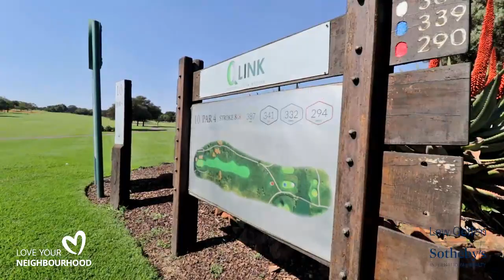Woodhill Golf Estate - Lifestyle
Woodhill Estate is a large residential estate and country club situated on a 207ha land in the Gauteng highveld, just 20km east of the Pretoria central business district.

Woodhill Estate was built on what was previously a dairy farm and still retains that country feel. The previous owner farmed dairy cattle on the property for more than 50 years, and proof of this history can still be seen in the old dairy on the right of the 14th fairway. Woodhill Estate consists of an undulating 18-hole championship golf course, surrounded by 707 prestigious residential properties. This spectacular estate was designed by renowned local architect Peter Matkovich.
Woodhill Country Estate is one of the most upmarket golf estates in Pretoria. Also situated in this lovely and upmarket estate are tennis and squash courts as well as a private school known as Woodhill College. In addition, a large and private hospital is close by. Security is of course of utmost importance on the estate and there are controlled access gates, an electrified perimeter fence as well as 24-hour guards patrolling. The rapid development of the estate has been astonishing.

Woodhill offers so much more than just sport. It combines a residential estate as well as an upmarket golfing and function facility, with the tranquillity of its natural environment. Many areas on the estate, particularly around the golf course, are pristine and left untouched. Terrains have been developed into beautiful areas with indigenous trees and grasses. A troop of vervet monkeys have thrived on the estate and, through a proper feeding programme, have managed to maintain relative peace with the homeowners along the impressive river area. Other animals that have made their homes here include a number of meerkat families, Guinea fowl and 3 types of plover.
The combination of carefully planned lifestyle elements, spectacular terrains and numerous amenities makes Woodhill a much souht after investment option.

It is little wonder that Woodhill Residential Estate and Country Club ranks amongst the top 100 most prestigious golf courses in South Africa thanks to its lush fairways, scenic views and immaculate greens. However, what really sets it apart is the fact that it is a world-class, uniquely-playable course that young and old, amateur or pro, can enjoy all year long.

The game of golf is as much one against your opponents, as it is against yourself. Woodhill’s Peter Matkovich-designed course not only stays true to the original design, but succeeds in making the course pleasurable and challenging for players of every skill level, as well.

Woodhill Residential Estate and Country Club not only offers an exceptional, premium golfing experience at an unbelievable price, but also seven risk-and-reward holes that outdrives the norm of two risk-and reward-holes by a country mile. This unique feature allows amateurs, novices and journeymen in each  and every group to play their own game and remain competitive within the group that they are playing in.

Woodhill, The Wilds, The Hills, Olympus, Boardwalks, Mooikloof & Zwavelpoort, Irene Farm Villages, Rietvalleirand & Moreleta Park Estates: